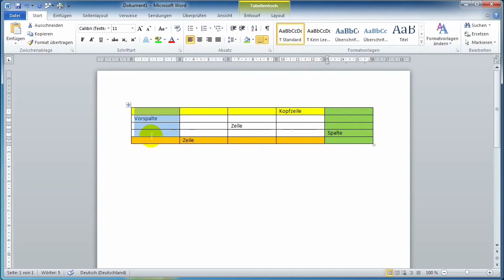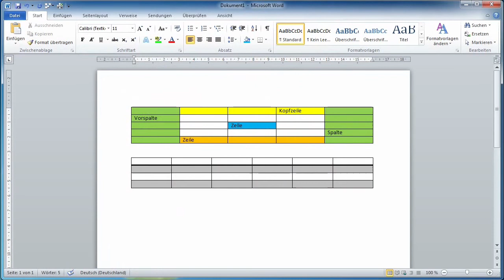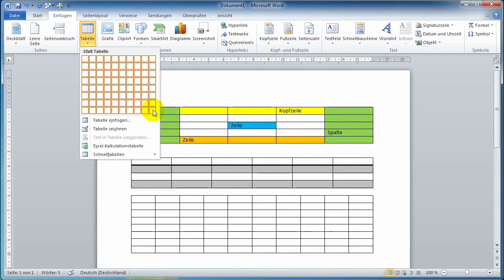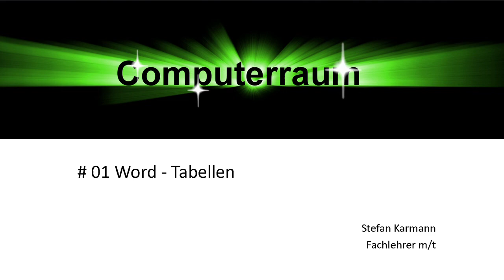01 Word Tabellen